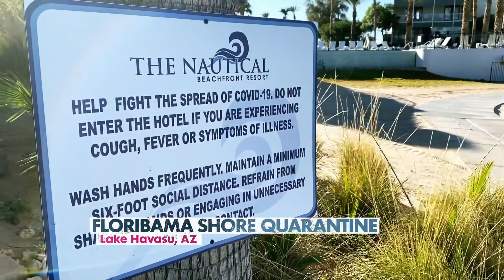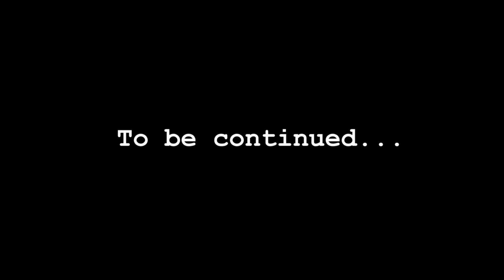Production Shuts Down | Floribama Shore Quarantine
A positive COVID test leads production to shut down, ending this season of MTV's Floribama Shore earlier than expected.